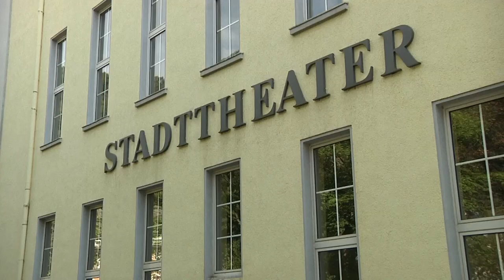Talk im Theater Spezial - Frank Frühauf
In Idar-Oberstein wird am 28. September ein neuer Oberbürgermeister gewählt. Zur Wahl stellen sih Bruno Zimmer, Frank Frühauf und Thomas Petry. Wir haben alle drei Kandidaten zu verschiedenen Themen befragt. Hier das Gespräch mit Frank Frühauf.